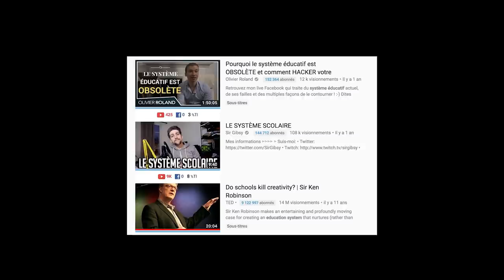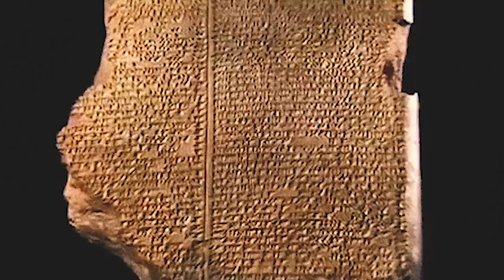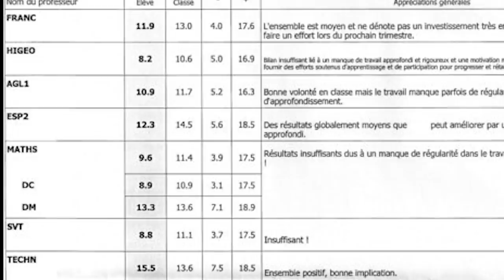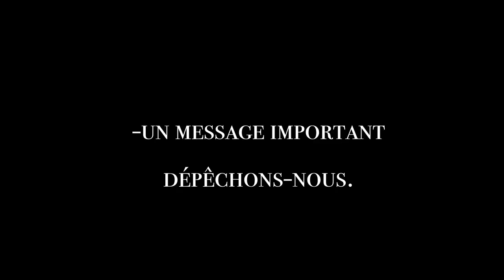Le Système d'Éducation, Une Bonne Fois Pour Toutes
Je voulais en parler depuis longtemps. Après recherches et réflexions, je suis fébrile de vous présenter cette vidéo. Le système d'éducation, une bonne fois pour toute.